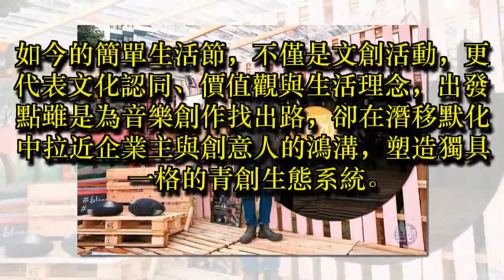兩岸青年趨之若鶩 張培仁用音樂輸出台灣優勢